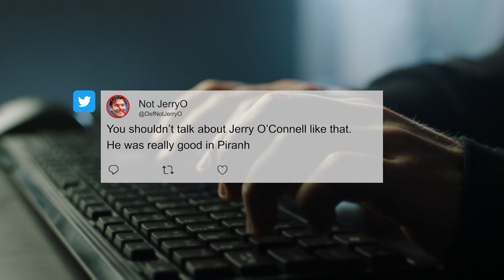Camp Confessions with Jerry O'Connell & Shannon Coffey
Jerry O'Connell talks through the toilet on another edition of CampConfessions with comedian Shannon Coffey!